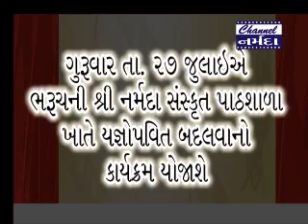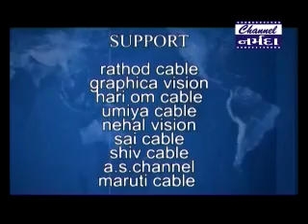Channel Narmada News Dt 25 7 2017